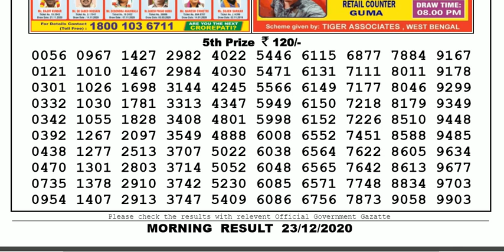Lottery Sambad Lottery Result 11.55am 23.12.20 Nagaland Lottery Live gdn